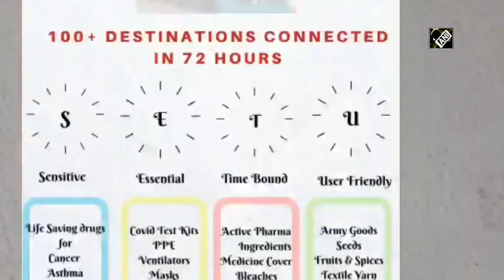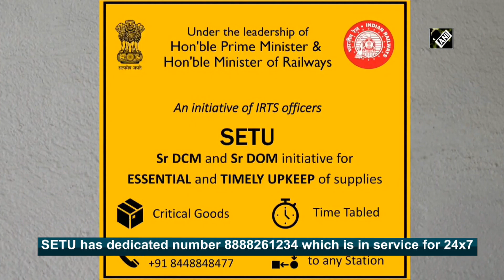IRTS Officers’ voluntary initiative ‘SETU’ helping people transport essentials during lockdown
Moradabad (UP), Apr 27 (ANI): Amid nationwide lockdown to curb the spread of COVID-19, IRTS Officers’ ‘SETU’ facility has emerged as a big relief for the people. The SETU helpline allows customers to call and place requests for bulk transport of essentials such as PPE kits, medicines and foods. A person can also directly contact to nearest division to use the facility. SETU has dedicated number 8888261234 which is in service for 24x7. SETU is a voluntary initiative of IRTS Officers, with about 30 probationers and a handful of young officers.